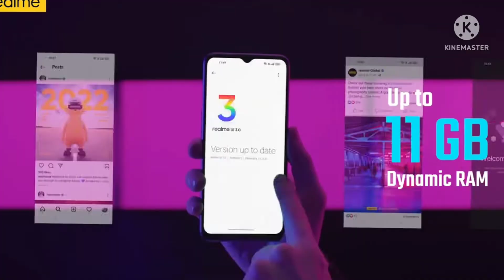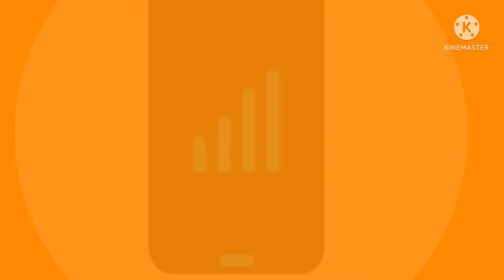Realme Narzo 50 5G Review And Price In India, Processor, Battery, Realme Narzo 50 Camera, Game Test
⚡  Video Keywords ⚡
                       ⚡ Video About⚡
Hello friends, Today I am Review And Full Specifications  a Realme Smartphone This is Full name Realme Narzo 50  Yes This is a Gaming phone and very good for photographers And Social Media users Yes then you like this phone so you comments about this phone

We make our videos by following every single Guideline of YouTube, so my video can be seen by everyone, whether it is a child or an older man. I follow youtube rules Age restriction.I do not share any wrong information in my videos.

Hii Guys, Welcome To Our Channel ‘‘ Trantip Tech’’ This Channel Is All About Technical,Tips & Trick, Tech Update &Tech News or Unboxing or Reviews,Fast Look, best Budget Smartphone under..? , Laptop Computer Unboxing & Full details Review And More Information. Please help me all my friends.
All my Team names :- MA, Om Roy, Ranjit Kumar, Rahim and Editing man TTT & Camera Man Mr. Raju
                  ⚡   Video Highlights ⚡
00:00 Realme Narzo 50 Review
00:06 Realme Narzo 50 Look And Design
00:21 Realme Narzo 50 Display
00:53 Realme Narzo 50 Multimedia
1:02 Realme Narzo 50 Processor
1:09 Realme Narzo 50 Game Test
1:20 Realme Narzo 50 Camera
1:53 Realme Narzo 50 Battery
2:14 Realme Narzo 50 Price In India
2:21 Realme Narzo 50 Internal Storage
2:37 Realme Narzo 50 Sensors
2:48 Realme Narzo 50 Connectivity
3:02 I Hope That You Like This Video And